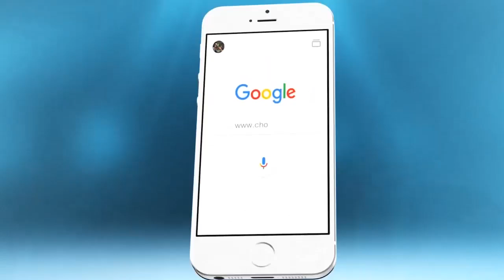حنان لخضر تبحث عن فارس أحلامها..وهاهي المواصفات المطلوبة